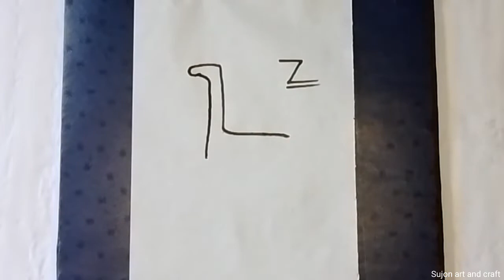Z 🦒দিয়ে জিরাফ আঁকা শিখুন। জিরাফ আঁকা। How to draw a giraffe letter from Z step by step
Z দিয়ে জিরাফ আঁকা শিখুন
জিরাফ আঁকা
How to draw a giraffe letter from Z step by step